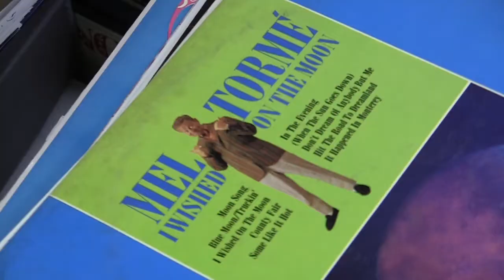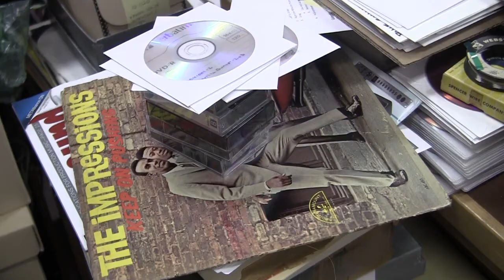MTSU Center for Popular Music named part of Tennessee Music Pathways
MTSU’s Center for Popular Music will be among locations to be included in Phase I of the Tennessee Music Pathways, a statewide initiative that identifies, interprets, promotes and preserves well-known and lesser-known music events, locations and stories across the state.

Gov. Bill Haslam and the State Legislature approved funding for the development, roll out and execution of the initiative. The Tennessee Department of Tourist Development officially announced the MTSU center’s inclusion this week and presented university officials with the black and white marker to be prominently displayed inside the Bragg Media and Entertainment Building where the center is housed.

The Music Pathways program is designed to guide visitors to destinations through an online travel-planning experience featuring hundreds of attractions, markers, statues, murals, resting places and experiences that showcase Tennessee’s music heritage. The pathways not only will feature an array of genres that include, but are not limited to, the seven musical genres — blues, bluegrass, country, gospel, soul, rockabilly and rock ‘n’ roll — that call Tennessee home.